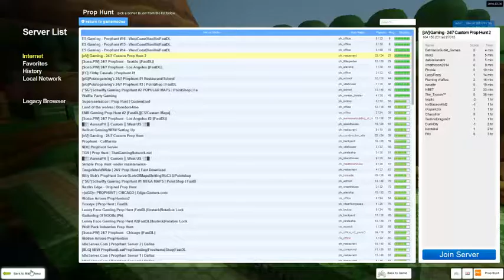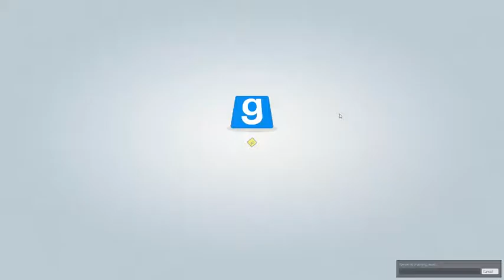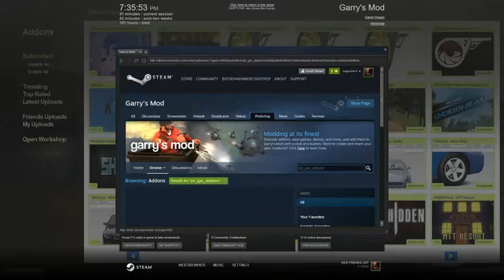CRAZY DAY FOR PROP HUNT | Garry's Mod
hey guys whats up its your man sage im currently doing doom lets plays on my other channel "doom gaming room" and random s*** on this channel if you wanna subscribe please do me and my wife and child are struggling to make any revenue but no pressure bro's.